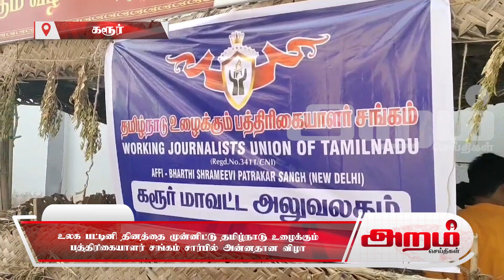உலக பட்டினி தினத்தை முன்னிட்டு தமிழ்நாடு உழைக்கும் பத்திரிகையாளர் சங்கம் சார்பில் அன்னதான விழா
உலக பட்டினி தினத்தை முன்னிட்டு தமிழ்நாடு உழைக்கும்
பத்திரிகையாளர் சங்கம் சார்பில் அன்னதான விழா